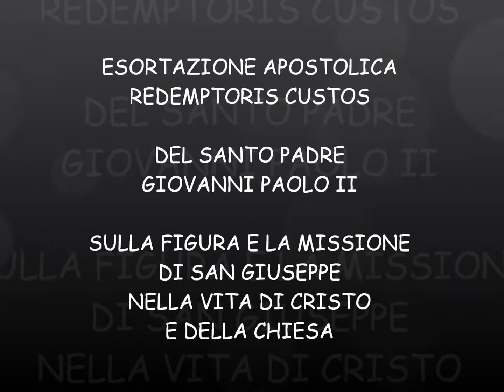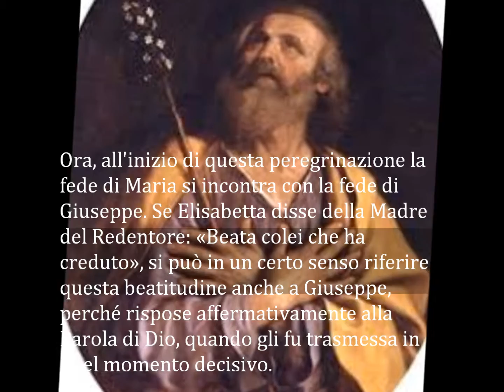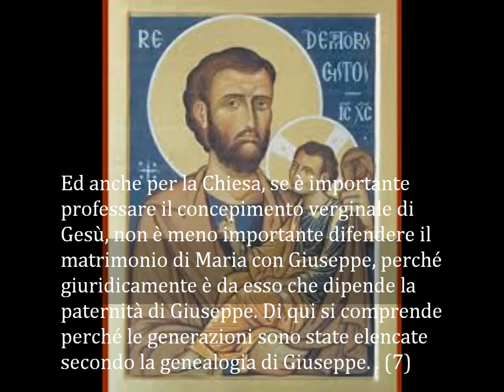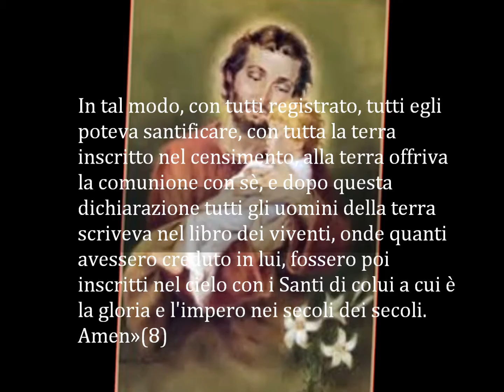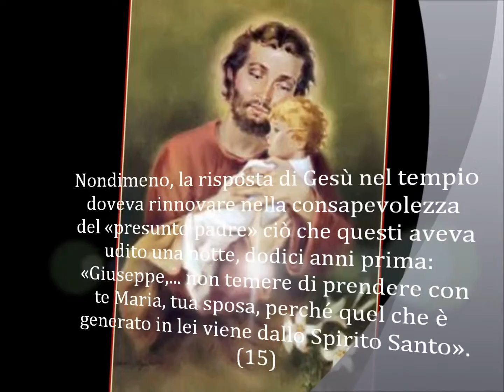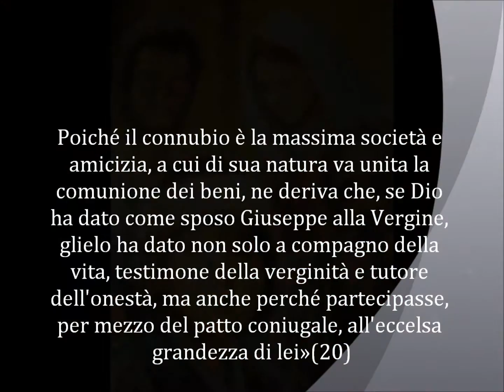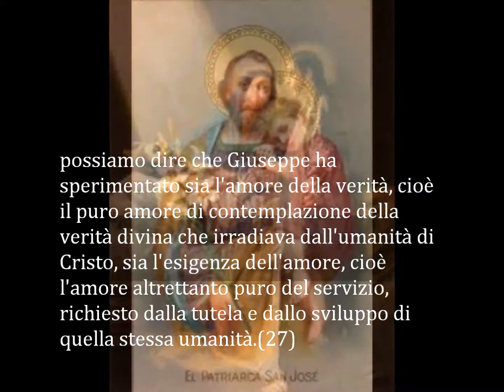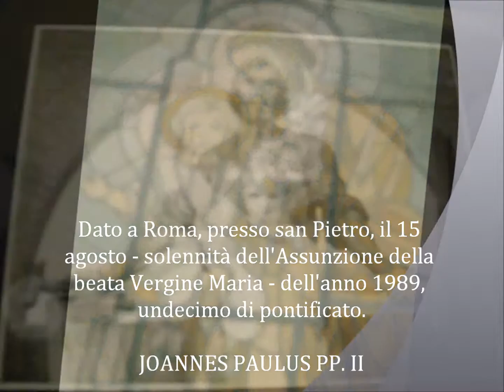REDEMPTOR CUSTOS ESORTAZIONE APOSTOLICA GIOVANNI PAULO ii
A TE CARO GIUSEPPE!!!..